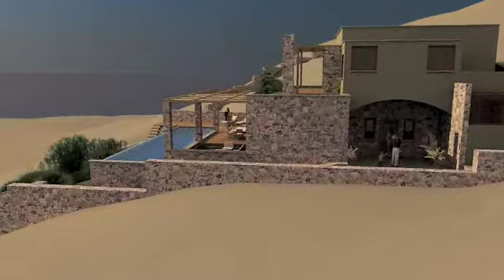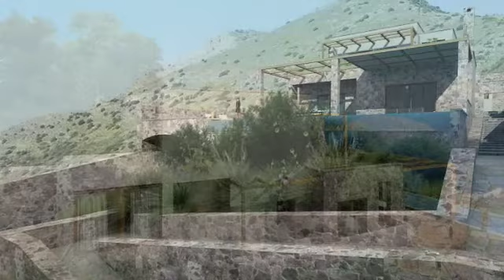Villa In Crete Animation Project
3d video animation and architectural presentation of a luxury villa in elounda, crete